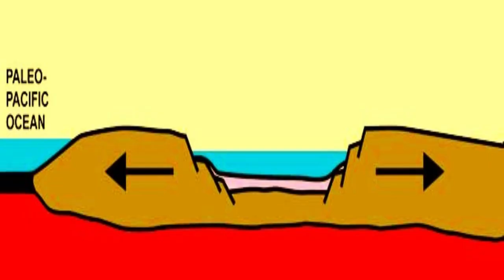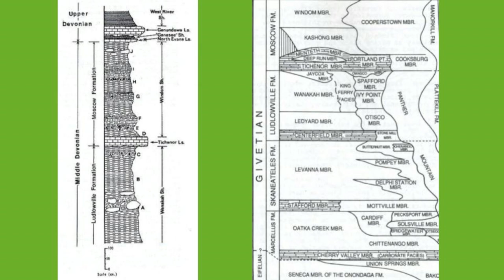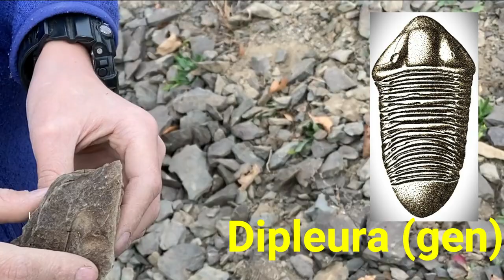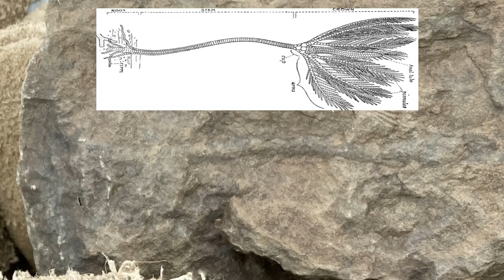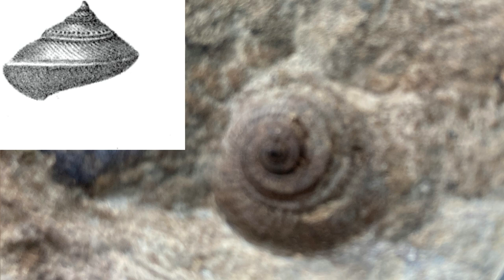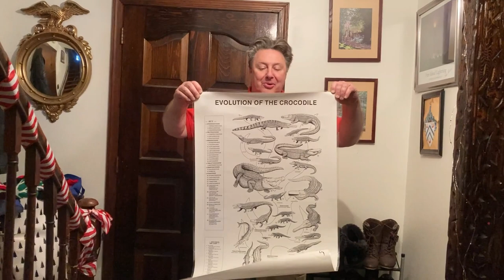Return to Trilobite Mountain, Mike and Ray's trip Part 3, Fossil Hunting and Collecting with Chris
Return to Fossil Mountain : The Panther Mountain Formation.  Ray and Mike's NY Paleo Society Field Trip Part 3.